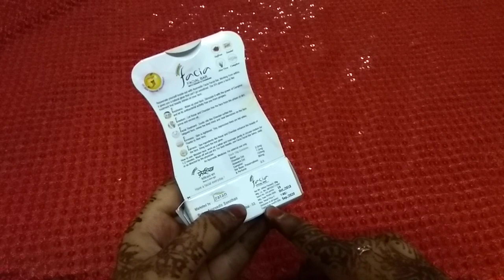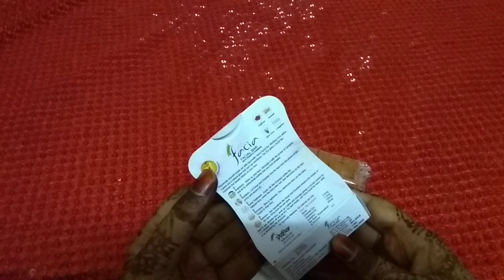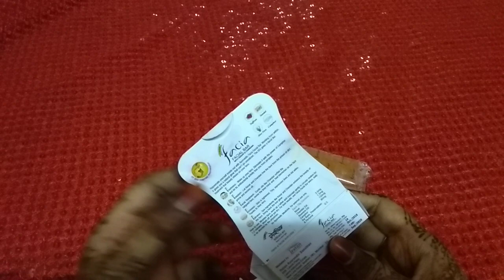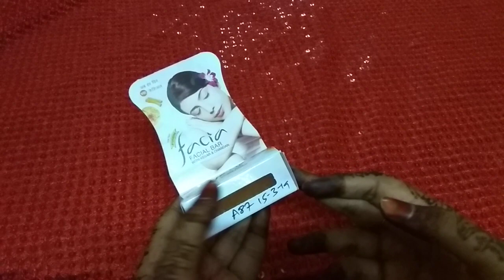Facia Spa Facial bar kesar Chandan Review,Affordable Skin Brightening Facial bar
Facia Spa Facial bar kesar chandan Review,
Affordable Skin Brightening facial bar ,

,affordable skincare, summer skincare,